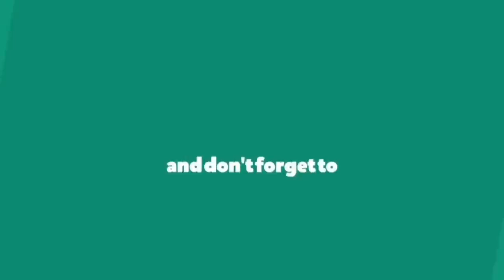Best 3 You can't sit with us - SUNMI Song Dance Cover || Choreography - KIEL TUTIN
Dance Cover on You can't sit with us Song, Choreography - KIEL TUTIN   The Best Dance Cover in This Song in World.

You can't sit with usKIEL TUTINDanceCover
You can't sit with usDanceCover